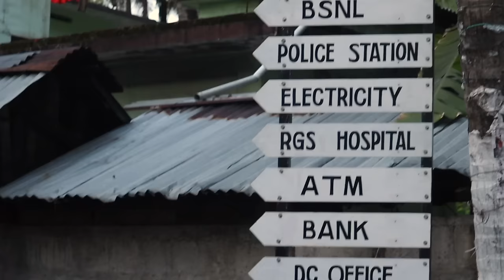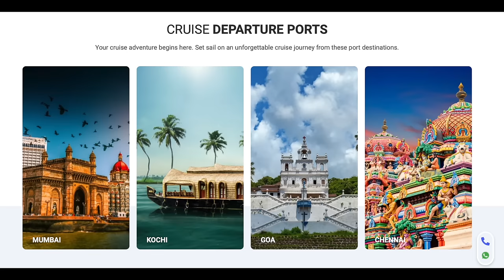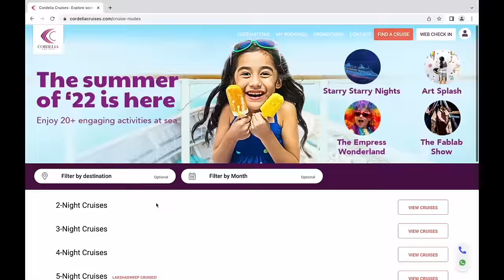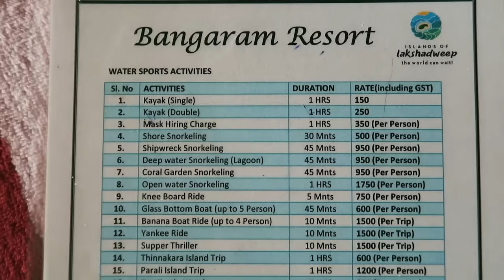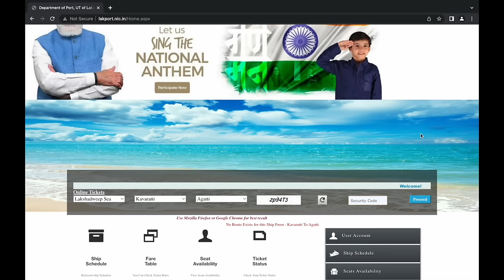Lakshadweep Guide - Permits | Cruise | Budget | Accommodation | Itinerary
Whether you are traveling independently or taking a cruise, this video will provide a complete guide to your travel to Lakshadweep.

Lakshadweep is also the smallest union territory and has 36 islands. Traveling to this location is not as easy or straightforward as to the other states. But this video will help you in planning better. Below I am providing a few contact points that will make your travels a little easy -

2. Go Lakshadweep (Samundaram Package)

If you are traveling independently or want a diving package, then you can reach out to Ammathi Scuba

A huge thanks to Ivana, Prachi, and Harsh for contributing so beautifully to this video. Go and check out their amazing work -

0:00 About Lakshadweep
1:14 Intro
1:46 ATM and Network in Lakshadweep
2:33 How to Reach by Flight
2:53 How to Reach by Ship (Cordelia)
4:10 Samudram Package
5:42 Travel Agent
7:02 Budget for Lakshadweep
7:31 For Better Financial Planning - Kuvera
8:43 Packages, Itinerary, Food with Cordelia Cruises
12:06 Luxury/Honeymoon Trip to Laskahdweep (Bangaram Resort Island)
13:30 6 Days Lakshadweep Itinerary
17:50 Island to Island Transfers
18:53 Permits
19:59 Diving Prices & Packages
20:47 Outro